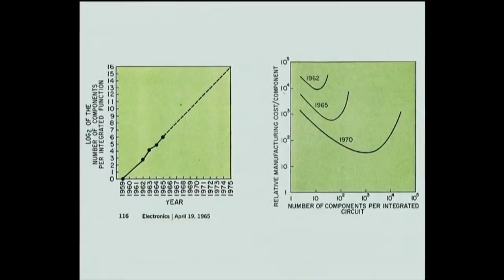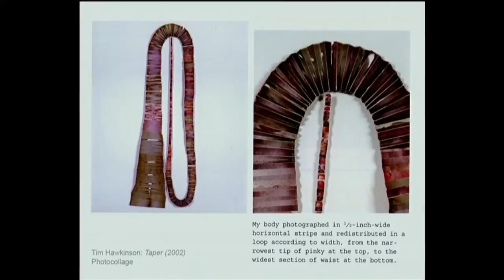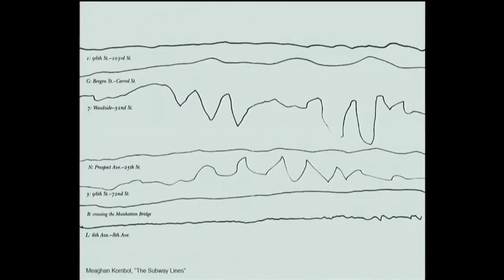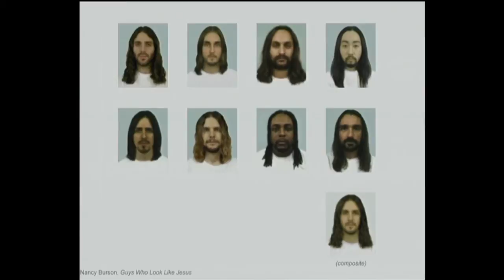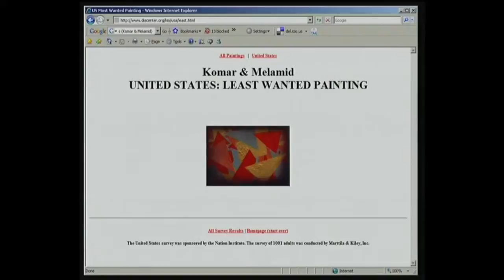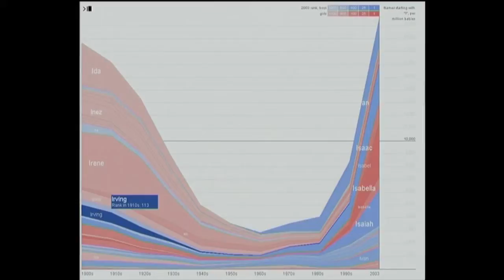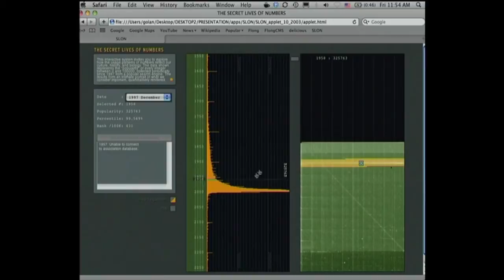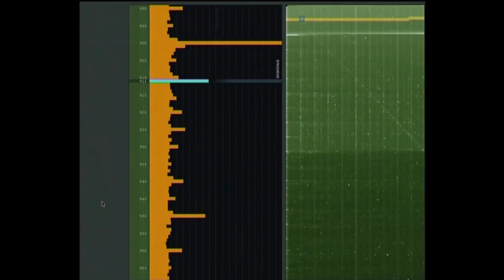Golan Levin (US) - THE BIG PICTURE Symposium - DE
Golan Levin (US) gestaltet Artefakte und Ereignisse, die neue Formen des Ausdrucks von Reaktionen untersuchen. In seiner Arbeit konzentriert er sich auf die Gestaltung von Systemen zur simultanen Erzeugung, Veränderung und Darstellung von Bild und Klang. Levin lehrt und forscht an der Carnegie Mellon University. Er ist Award-of-Distinction-Preisträger des Prix Ars Electronica 2012 in der Kategorie Hybrid Art.